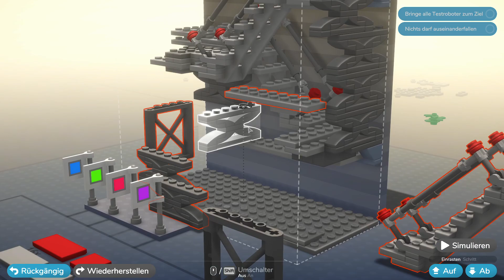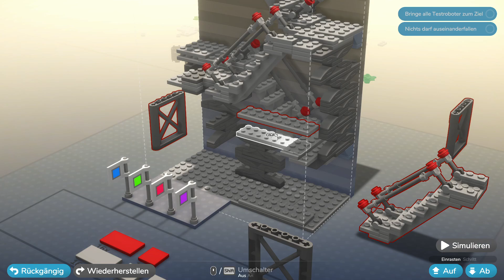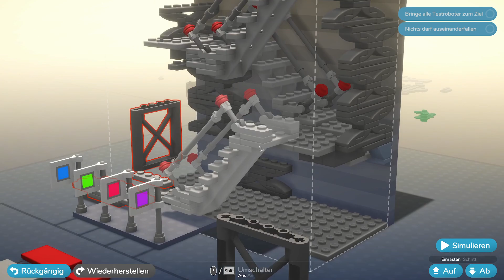Lego Bricktales Gameplay #16 🧱 [Deutsch][Blind][No-Commentary][100%]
Über das Spiel:

Stürz dich in ein episches Abenteuer durch eine Welt voller wunderschöner, Stein für Stein zusammengebauter LEGO-Diorama-Biome. Suche mit deinem kleinen Roboterkumpel im Schlepptau nach Inspiration, um deinem Großvater zu helfen, seinen baufälligen Vergnügungspark wiederzubeleben. Die Reise führt dich durch die Tiefen des Dschungels, sonnige Wüsten, eine lebhafte Stadt, eine imposante mittelalterliche Burg und tropische Karibikinseln. Hilf den Minifiguren dieser Welten, indem du Rätsel löst und im Laufe der Geschichte neue Fähigkeiten freischaltest, mit denen du die Welten weiter erforschen und ihre vielen Geheimnisse und Mysterien aufdecken kannst..

Weitere Daten:

- Plattformen: Nintendo Switch, Xbox One, PlayStation 4, PlayStation 5, Xbox Series, macOS, Microsoft Windows, Linux
- Entwickler: ClockStone, ClockStone Software
- Genres: Simulationscomputerspiel, Puzzlespiel, Adventure, Casual Game, Simulation
- Herausgeber: Thunderful Group, Thunderful Publishing